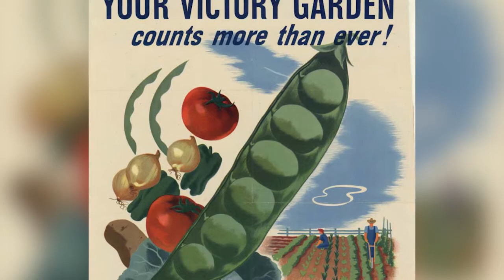COVID-19 restrictions spark interest in gardening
Coronavirus restrictions have sparked a renewed interest in gardening this year. Katie Pinke has some tips on getting started, with a horticulture expert.